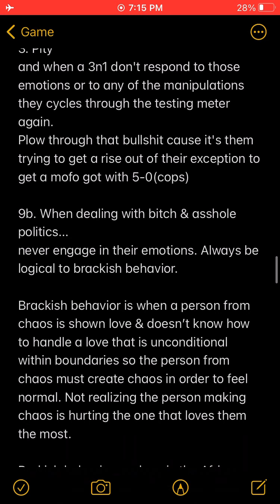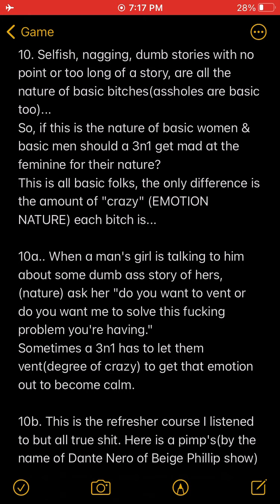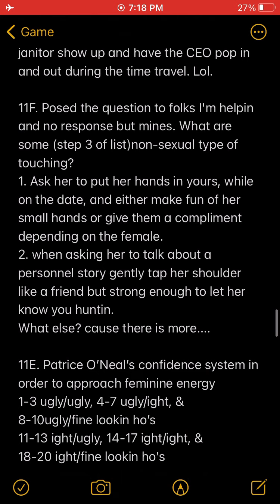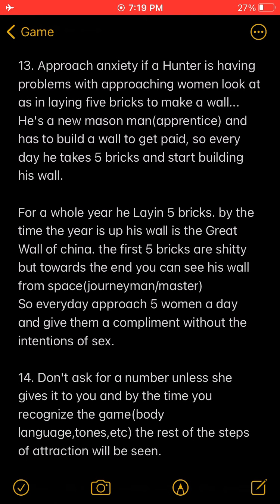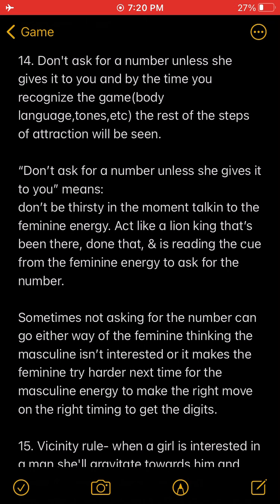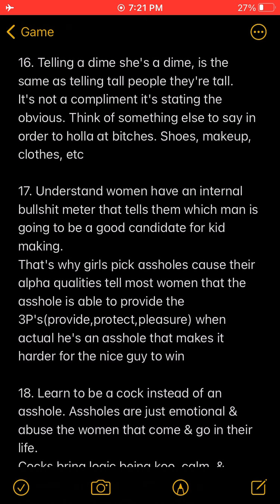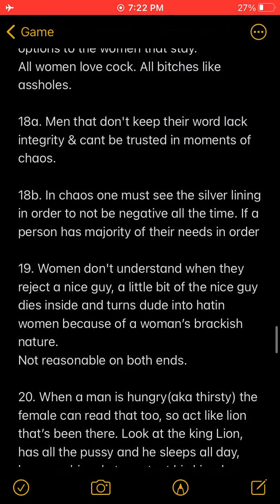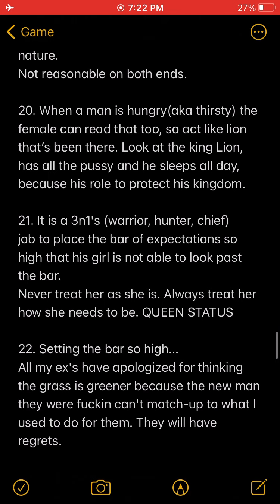BP”👁🪑+ish you. & she would go get you fat Punk ash outta here...”-Patrice O’Neal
Patrice O’Neal on the origin story of his philosophies in helping men in the game. Dante Nero with his info on game to help & Kathleen Rolle tells her truth.

Patrice gives example of when he was a nice guy & how he finished doing goofy nonsense. Patrice mentions the pussification of men socially, gut instinct on brackish behavior, tests(nature) are non-malicious. Liked Dante mentions it’s organic. Too many points to make in this snippet.